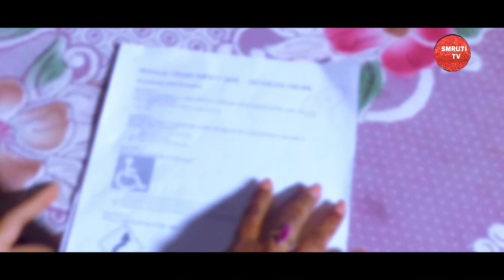ଶପଥ/Awarness Short Film competition /National Road Safety/Award Film/SmrutiTv/Sapath/SukantaMallick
SMRUTI TV PRESENTS

Film -Sapath
Director, Screen play -Sukanta Mallick
Producer -Smruti Ranjan